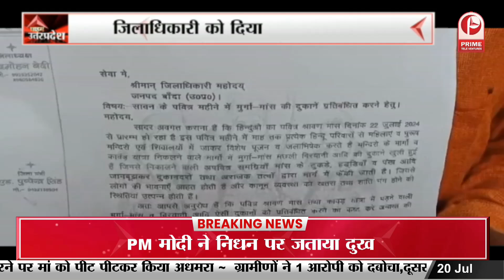Banda: सावन माह की शुरुआत में विश्व हिंदू परिषद ने मीट दुकानों को बंद करवाने की अपील की